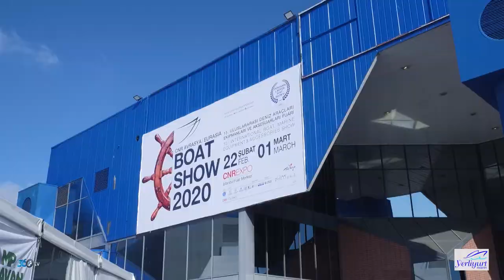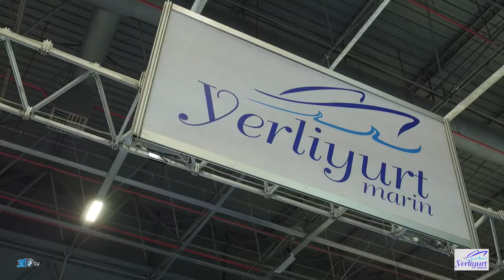Yerliyurt - Boatshow 2020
Yerliyurt için CNR Boatshow 2020 Fuarında hazırlamış olduğumuz fuar tanıtım filmi